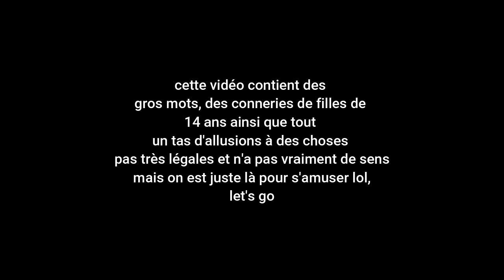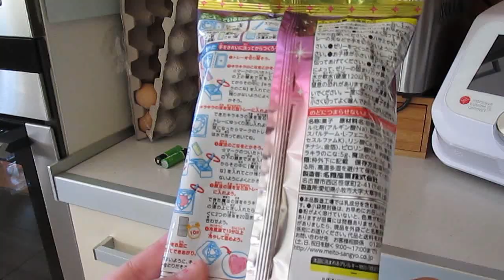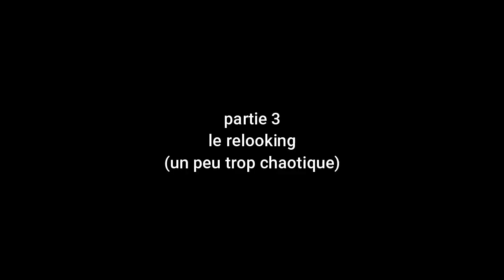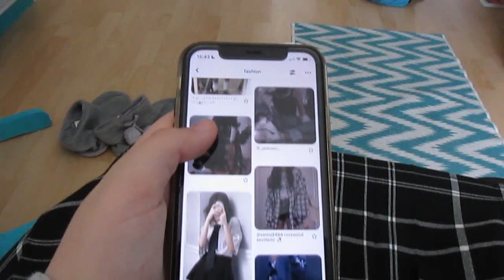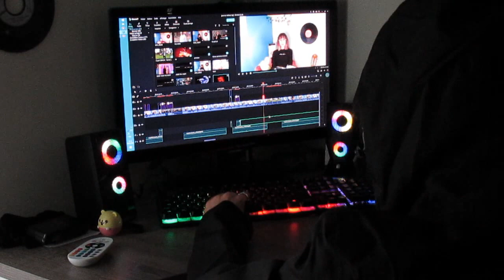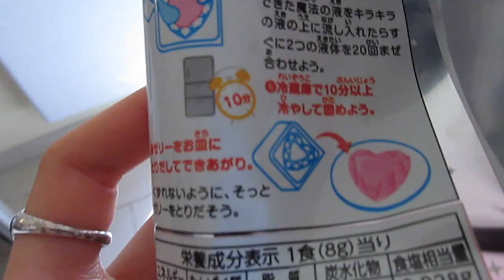Vlog chaotique 🎬 Ma BFF me relooke (on rigole un peu trop)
Hey !
Cette vidéo n'a pas vraiment de sens 😆 on cuisine, on me relooke, et on se tape des barres avec ma BFF. Bref j'espère que ça vous plaira et que ça vous donnera le sourire ;) gros bisous à toi si tu passes par là ma bestie 💞

✧˚₊‧୭⁺‿︵ ⋆✰꙳ ‿︵⁺୭‧₊˚✧

🍄 Infos supplémentaires sur moi :
🎬 Je filme avec un Canon SX 160 IS et je monte avec Filmora
🎧 J'écoute tous types de musiques
📍  Je vis dans le sud de la France
🌷 J'ai un style aesthetic un peu grunge alternatif tout ça mais version soft parce que chuis au collège lol
🌙 "Plus sombre est le chaos, plus belle sera l'étoile"

Merci à tous de votre soutien 💜
Une question, une requête, une musique dont tu veux savoir le nom ? Je lis tous les commentaires 🥰